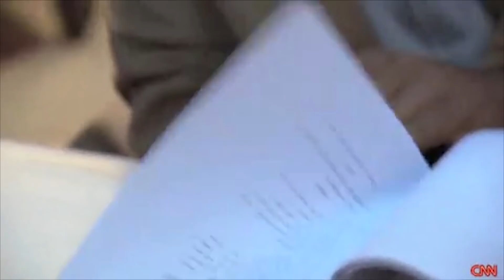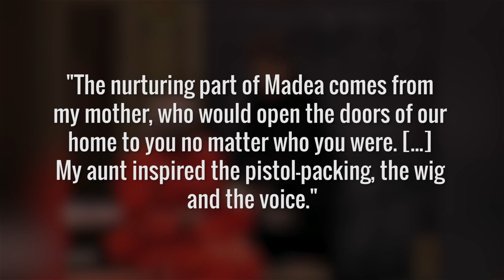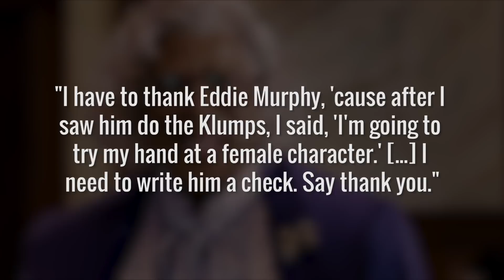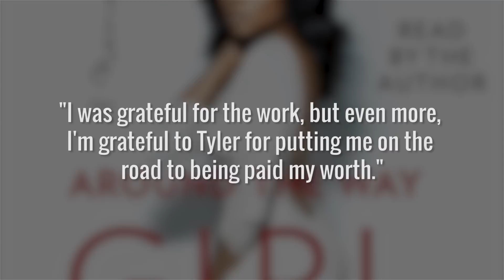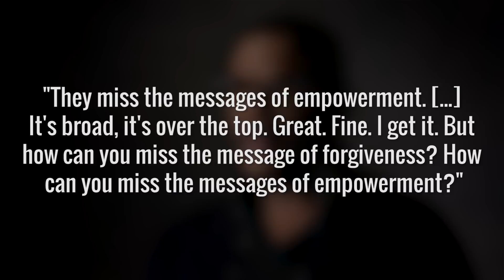The Untold Truth Of Tyler Perry's Madea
For better or worse, Madea is undeniably Tyler Perry’s signature character. Despite working on far more serious projects, as well as turning in an acclaimed against-type performance in Gone Girl, it seems that Perry can’t escape the lovable loud-mouthed grandma from his popular comedies. Whether you’re new to the franchise or you’re a total Madea-head (we’re assuming this is what serious fans are called), there might be a lot about this iconic film character you don't know. From Perry’s initial inspiration for the character to the controversy he’s faced from other filmmakers for reinforcing stereotypes, let’s take a look at the untold truth of Tyler Perry’s Madea.

Oprah's influence | 0:00
The birth of Madea | 0:47
Madea's roots | 1:33
Stage versus screen | 2:13
​A Chris Rock joke | 2:44
Big breaks | 3:14
Backlash | 3:52